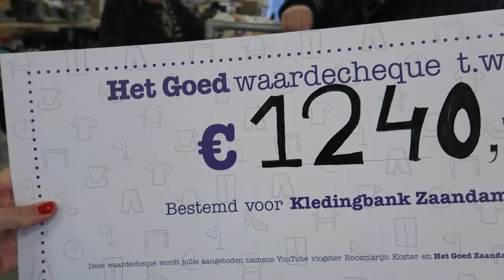VAN KAST TOT KAST met Roosmarijn Koster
Vintage en fashion vlogger Roosmarijn Koster ruimt haar kledingkast op en organiseert samen met Het Goed in Zaandam een  closet sale en Meet&Greet. Grote aantallen fans waren afgekomen op de uitnodiging voor de closet sale maar vooral ook voor een ontmoeting met hun idool Roosmarijn Koster.
Fans vulden hun kledingkast met bijzondere items van Roosmarijn; en zo ging de kleding van kast naar kast.
Het doorgeven van kleding is niet alleen heel erg leuk, het is ook nog eens goed voor het milieu. 1 kg kleding hergebruiken = 3,2 kg CO2.